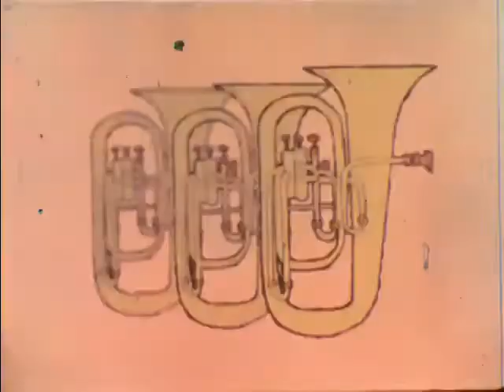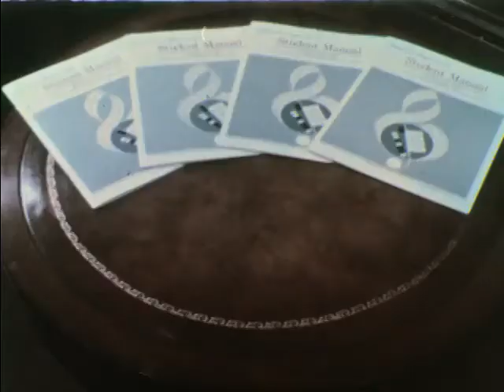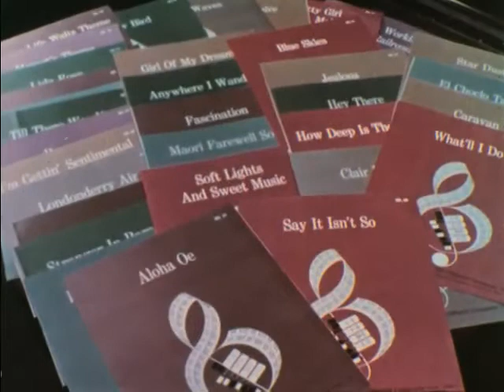Music To Live By - Hammond Organs Promo Film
Promotional film for Hammond Organs for the home.